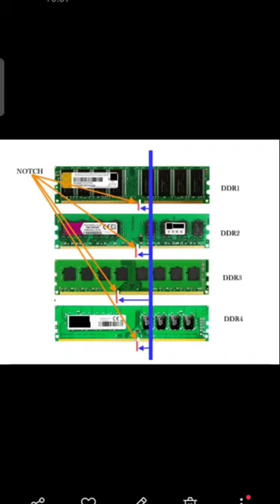Notch ke help se RAM ko kase identify kare || DDR1, DDR2, DDR3, DDR4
Notch ke help se RAM ko kase identify kare
DDR1, DDR2, DDR3, DDR4

Discription

Channel name = it solutio class chandi maa tech channel